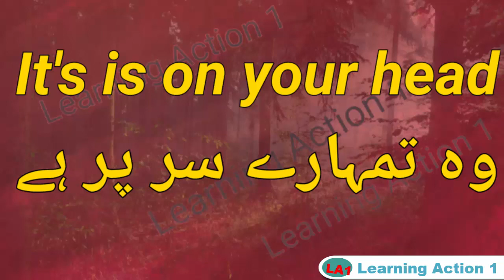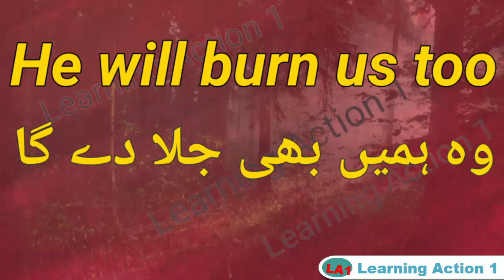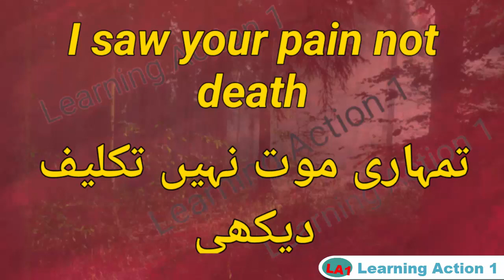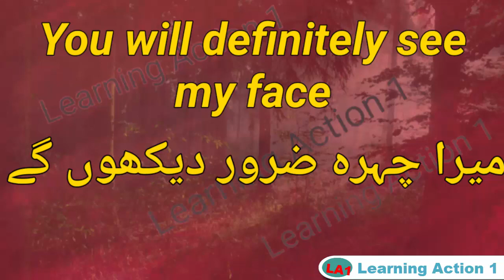Daily life use sentence | 33 Simple Short Sentence | Part 146 |Speaking English |Urdu and English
phrase,
tenses,

tag,
phrase,
tenses,
sentence